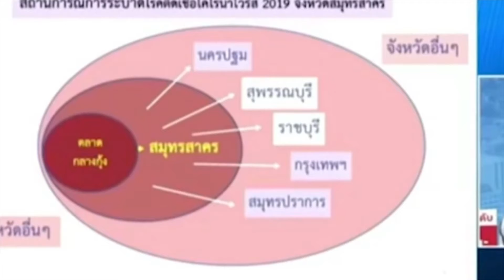ลุงตู่ อย่าโยนบาป ให้ประชาชน!!!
อย่าโยนบาป
ให้ประชาชน!!!